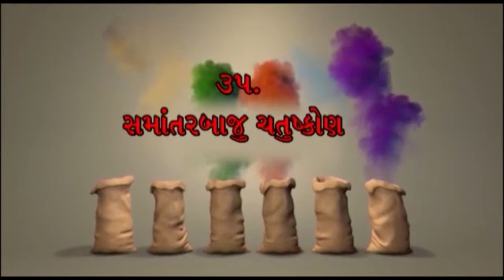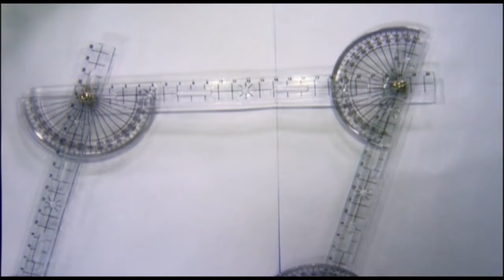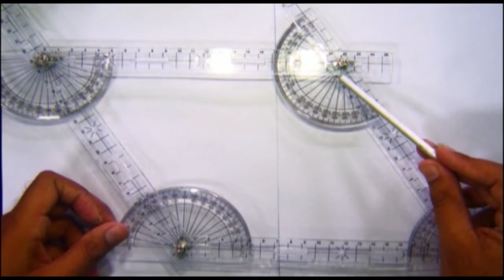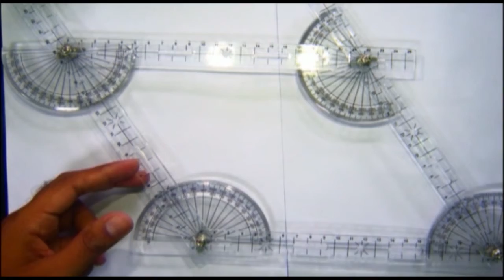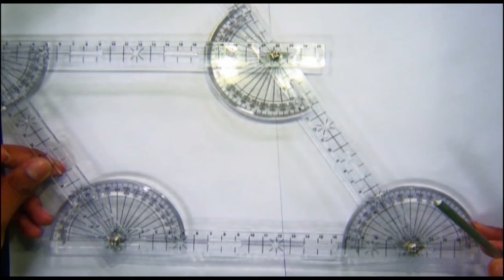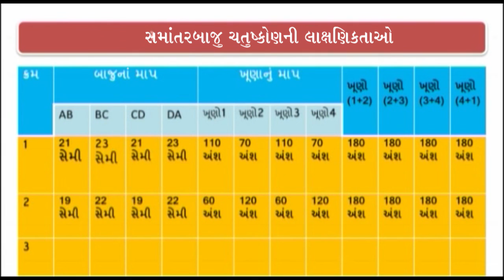35. સમાંતર બાજુ ચતુષ્કોણ